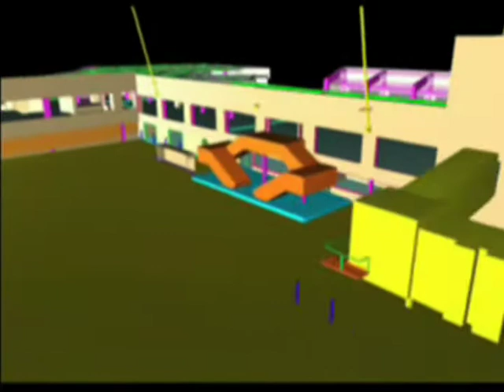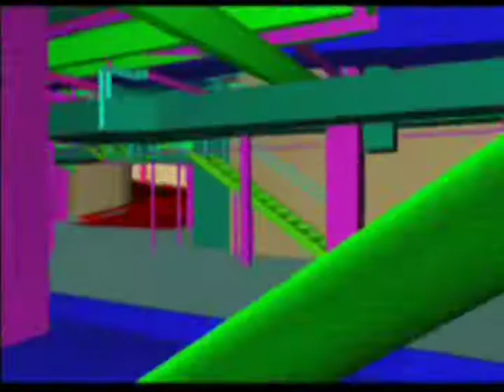Industrial Plant Modeling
3D computer model developed by David Evans and Associates, Inc. using static ground based laser scanning survey methods.